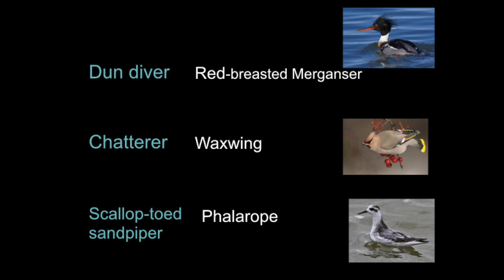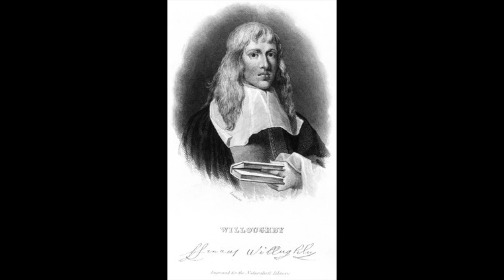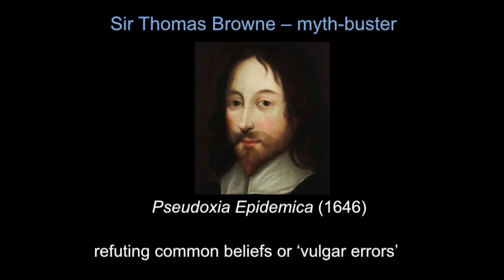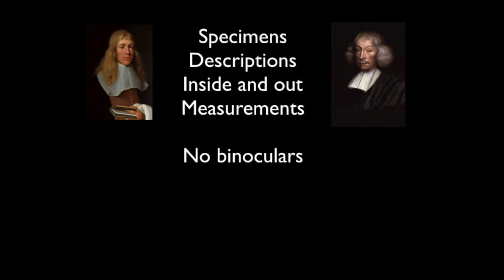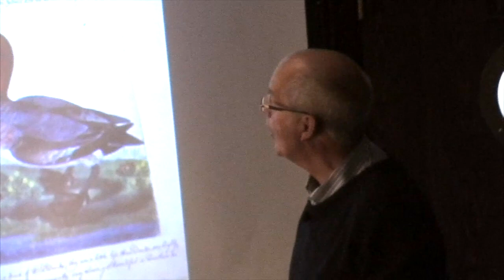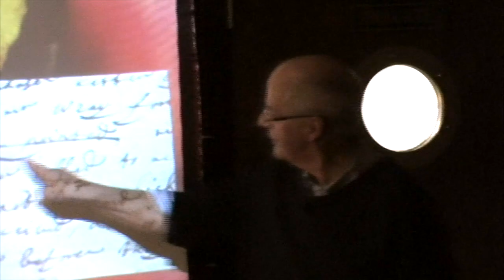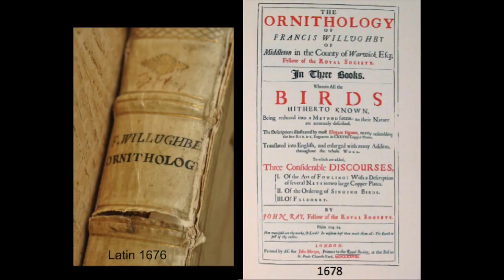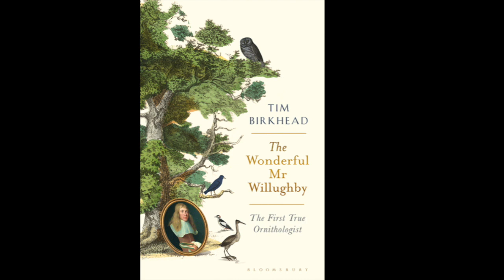Francis Willughby by Tim Birkhead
The history of two of ornithology's earliest true innovators. Francis Willughby and John Ray. During the 17th century they began a process of overhauling the whole process of defining the way birds were categorised. Their studies have influenced the way we see ornithology today.